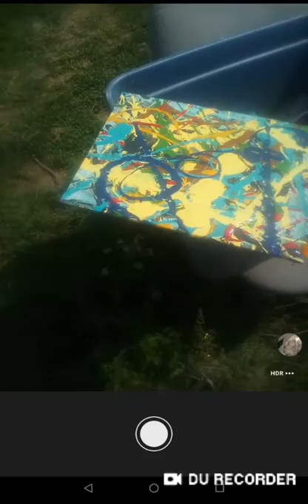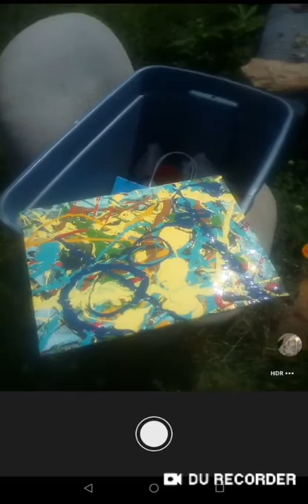ABSTRACT POLLOCK STYLE PAINTING by Tommy Watson the artist